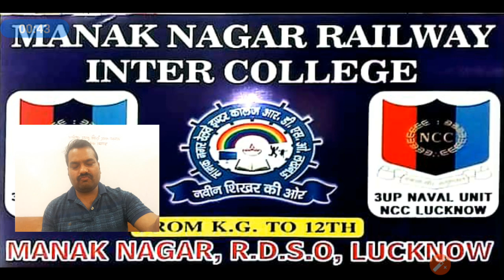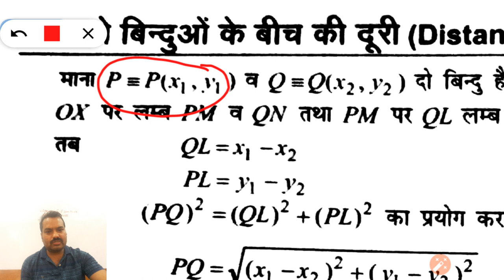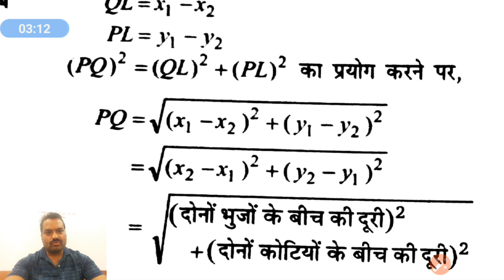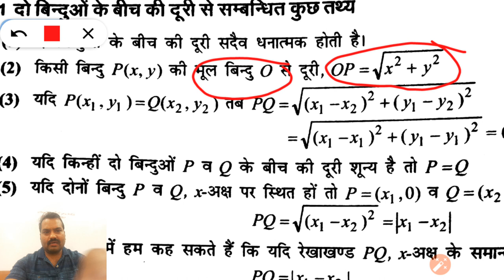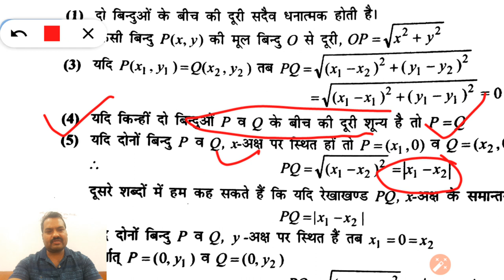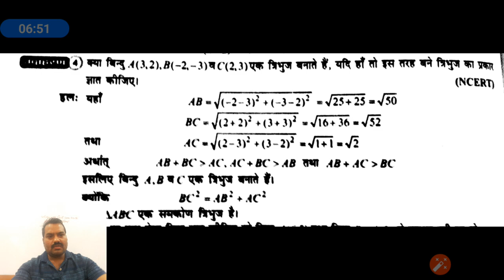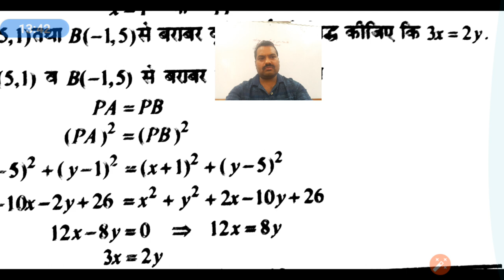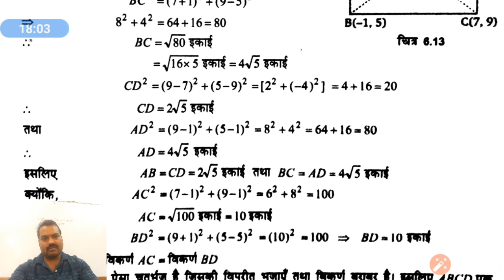निर्देशांक ज्यामिति:दो बिंदुओं के बीच की दूरी ज्ञात करना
विमलेश गुप्ता, मानक नगर रेलवे इण्टर कॉलेज, आर. डी. एस. ओ.  लखनऊ 226011